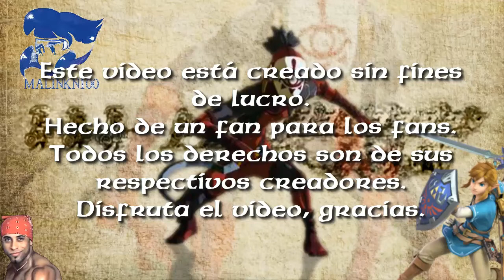HJAD-Zelda Breath of the Wild pt-6 Rumbo a Hetalia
En el camino hacia Hetalia nos encontramos a unas personas un tanto peculiares.